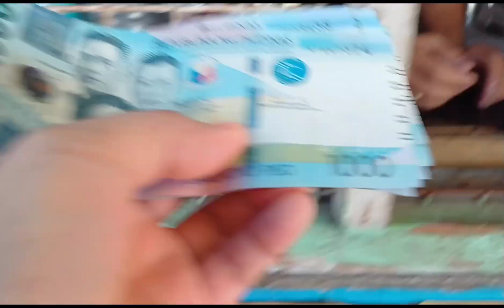MAKAKATIKIM NARIN NG KITA SA KOPRAHAN NI PAPA RYAN!